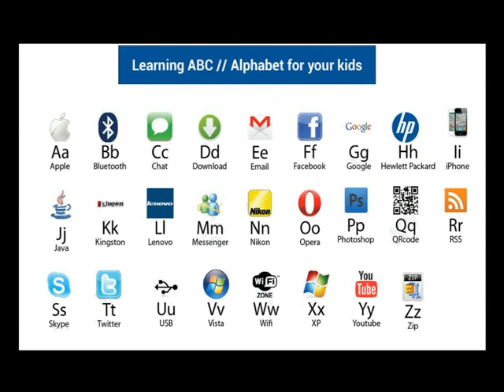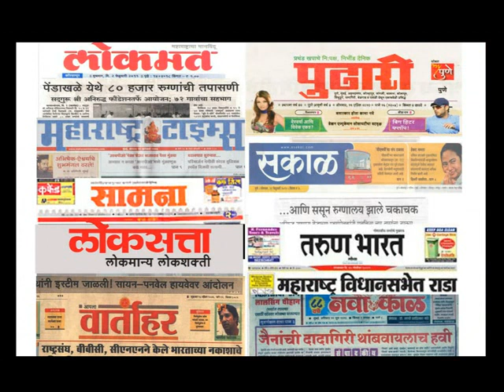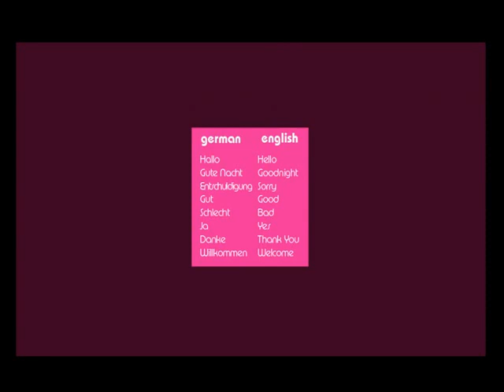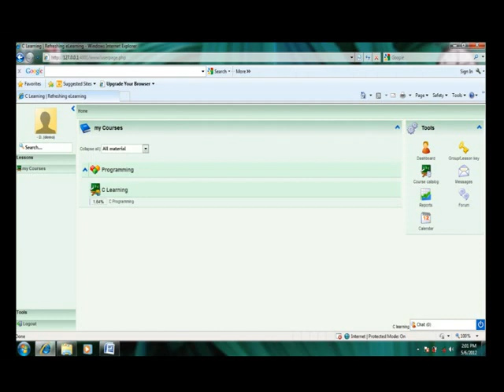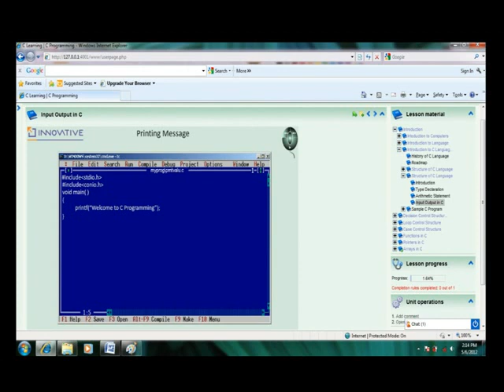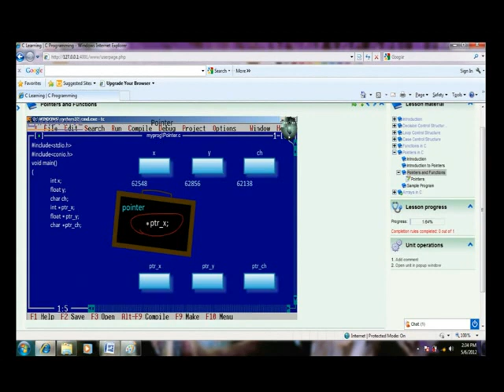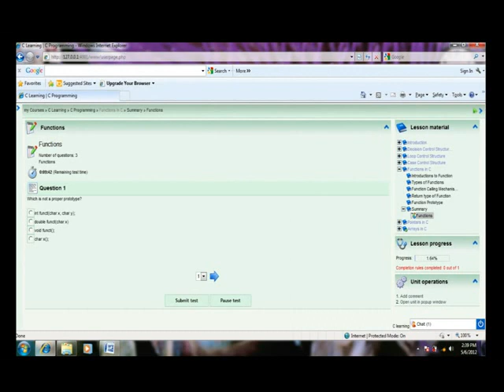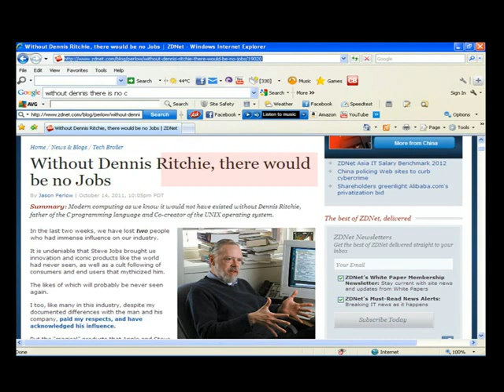C Marathi, Project Demo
Learn C Programming Language in Marathi, Its Innovative | For more details